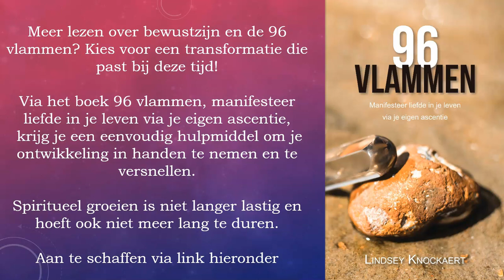TRANSMISSIE ✨Welvaart en rijkdom met de groen-gouden vlam